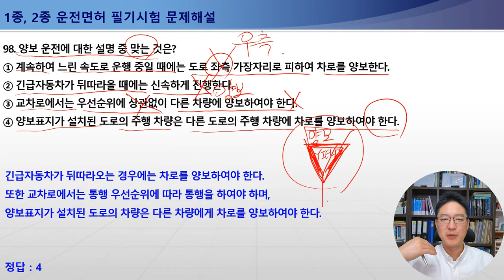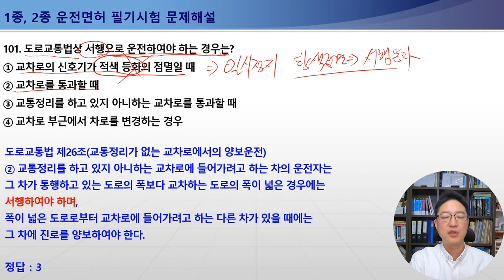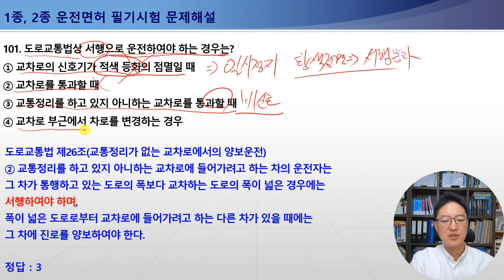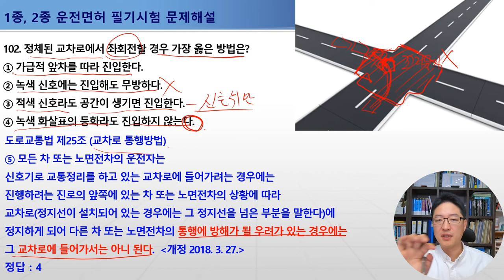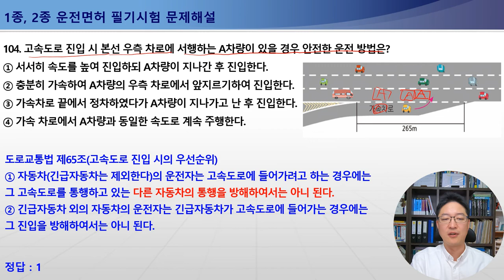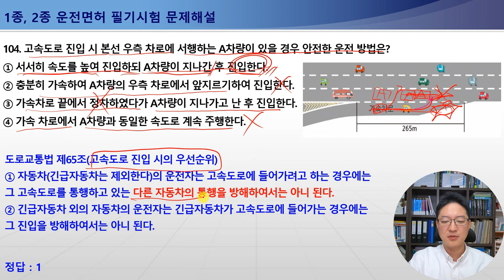89-104번 운전자준수사항,양보운전방법,안전한차로변경방법,서행해야하는경우,정체된교차로에서좌회전하는방법,고속도로진입방법,고속도로본선진입시서행차량대처[운전면허필기시험문제해설]